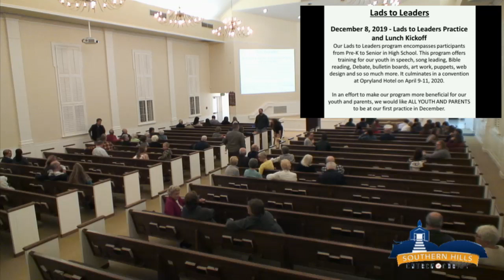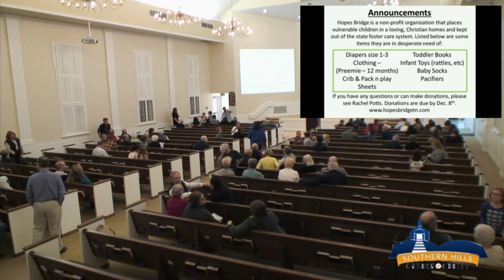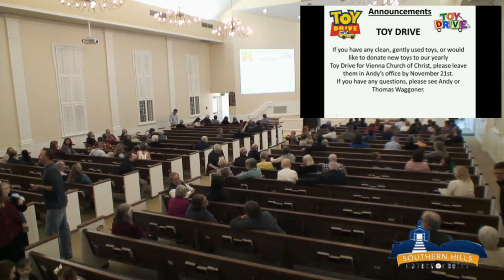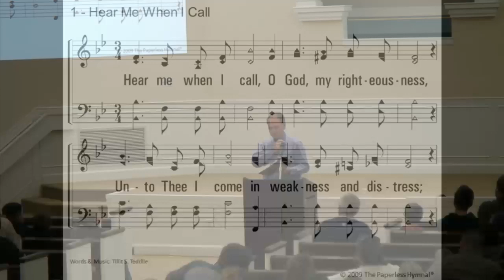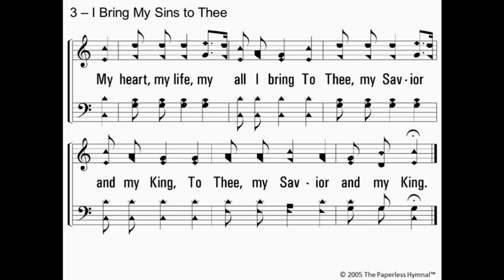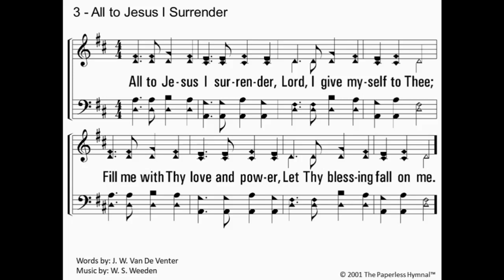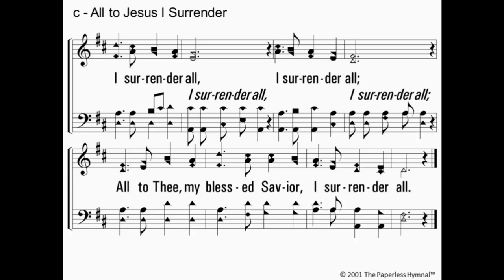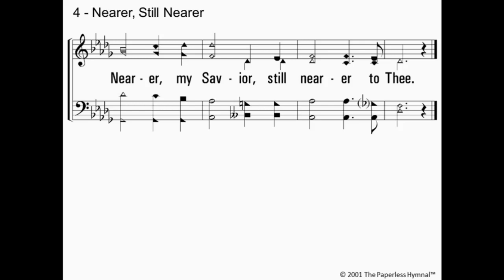1 Timothy 6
Evening worship service and lesson by Dan Cottrell on Wednesday PM - 11/20/2019.